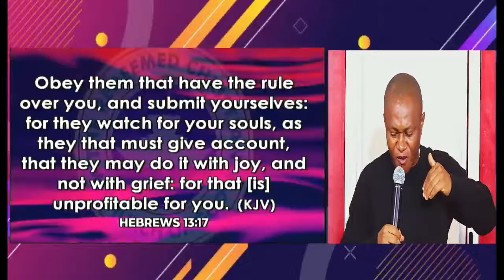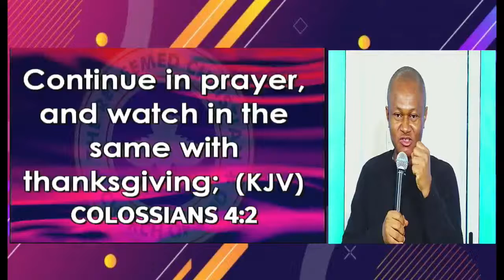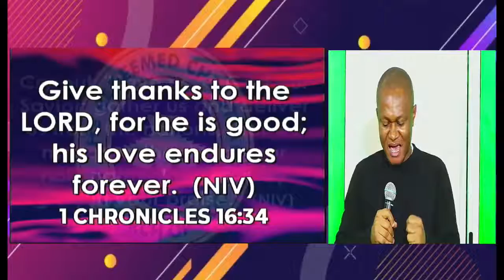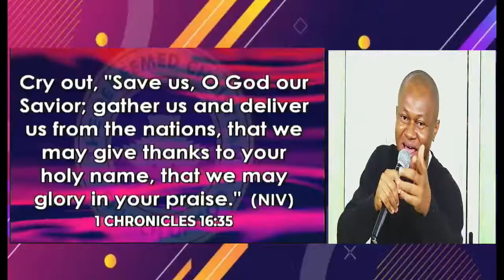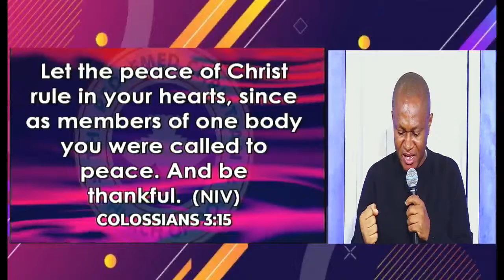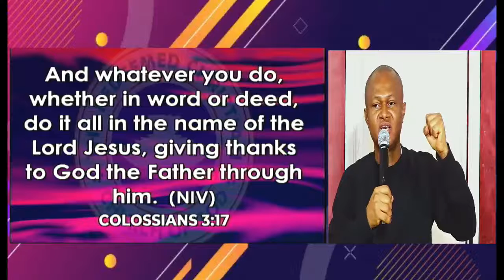RCCGTHRONEROOM Live Stream